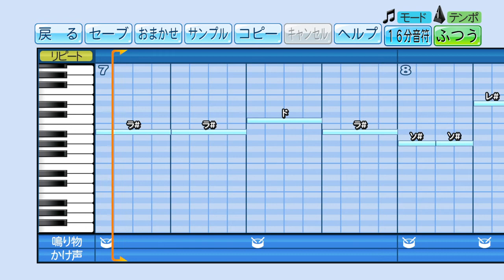2021 新応援歌 タイガース 中野拓夢‹パワプロ›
eBASEBALLパワフルプロ野球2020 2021
応援歌
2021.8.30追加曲